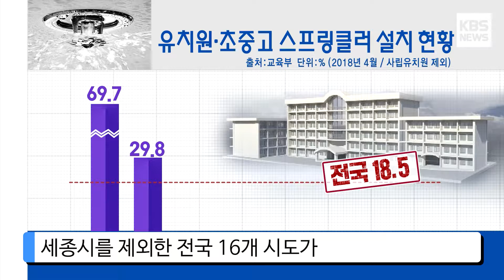[KBS뉴스춘천] 강원 학교 스프링클러 8.8%... 화재 무방비